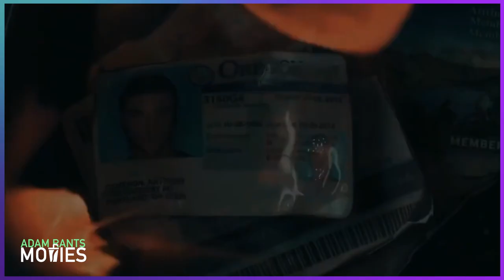Deep Water Made Me Want To Drown Myself - Spoiler Review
Deep Water is a shallow Gone Girl cosplay. Featuring 2 leads that look absolutely miserable in their respective roles. Ben Affleck seems bored, wandering through the picture while Ana De Armas is just plain unlikable. To be fair, that is maybe what the film is going for but that doesn't make it entertaining or interesting to watch. I spent the entire movie wondering why these two are together. There is ironically no depth to Deep Water. It's a surface-level thriller that gives away the game 30 minutes in. It's easily one of the worst movies I've seen in 2023. Keep in mid, I've seen Morbius already.